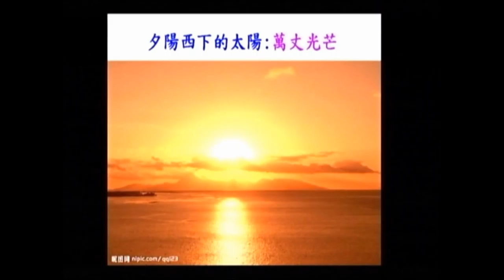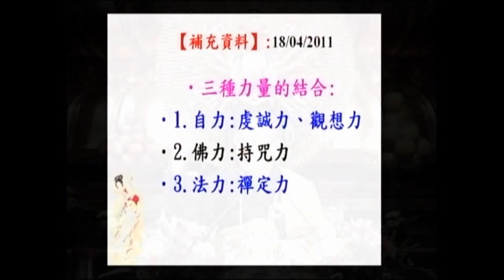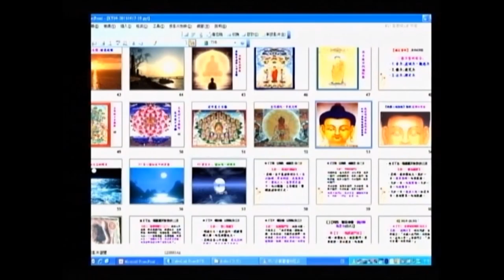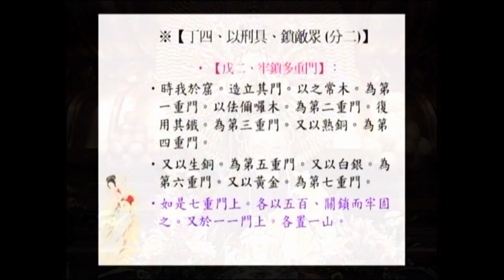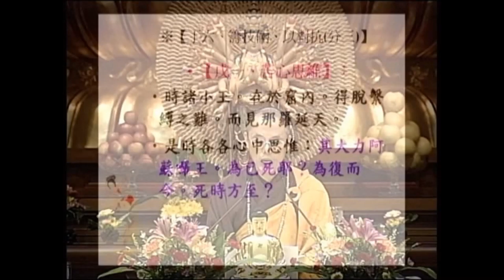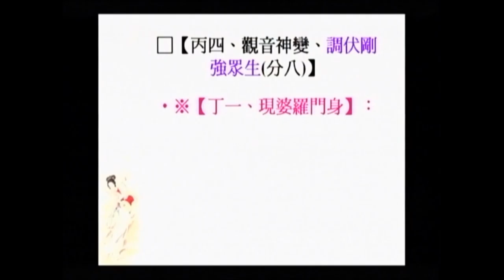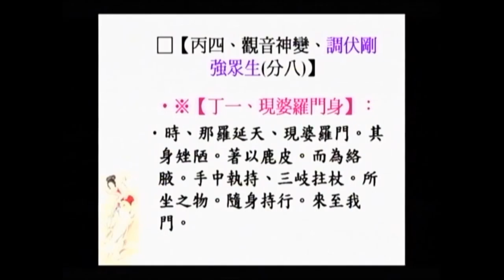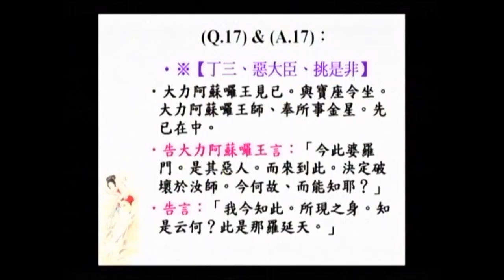SBA05【廣大行】顯密圓通的大悲觀世音菩薩：《大乘莊嚴寶王經》(四十七)